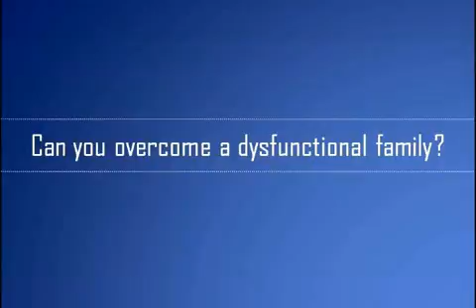Acton Hero Ben Brigham